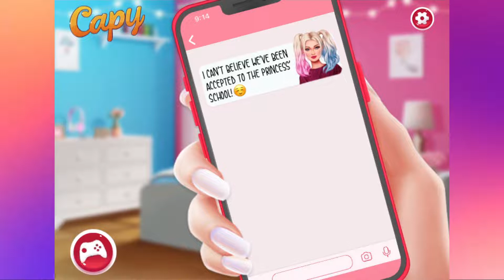Villains Join The Princesses School #458